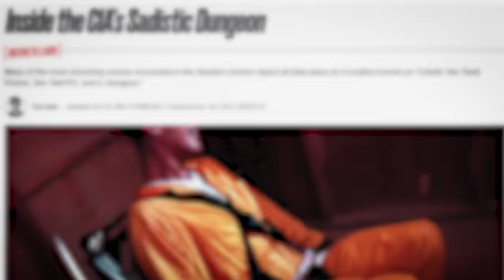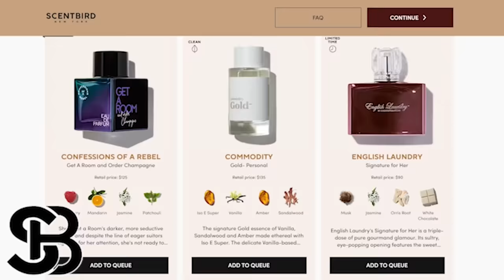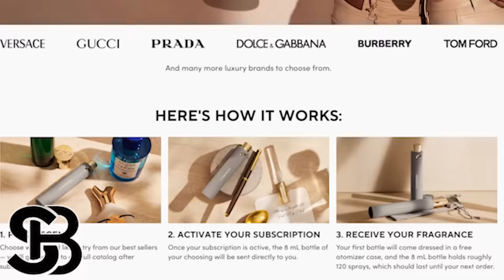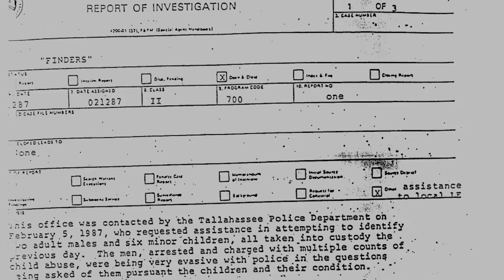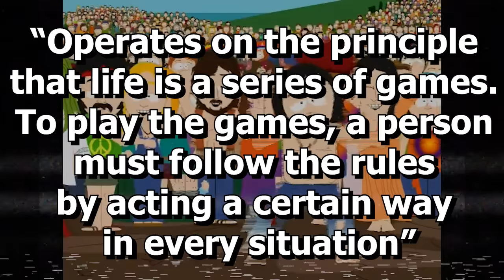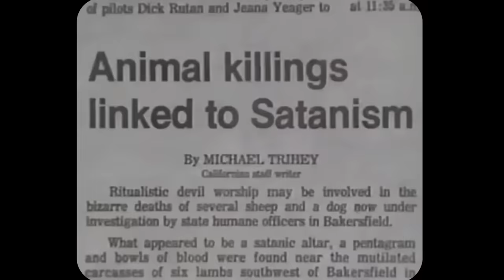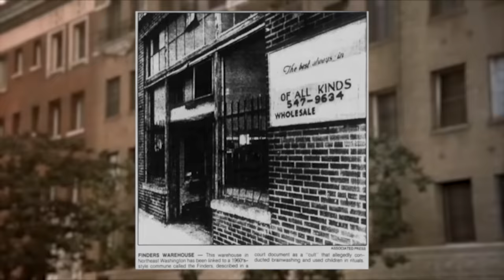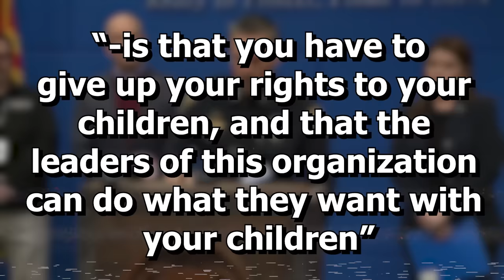Disturbing CIA Information To Study/Freak Out To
The CIA certainly has committed their share of naughty no-nos over the years, this iceberg contains basically all of them...that they allow us to know about

Wanna support me and get your name in the credits? Sure you do!

I'VE GOT MERCH! Check it out here🔽